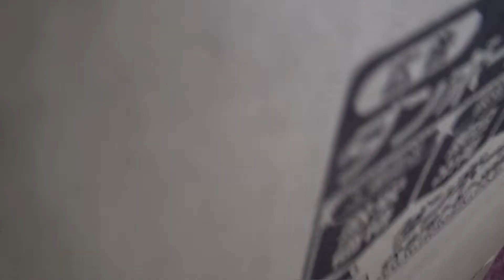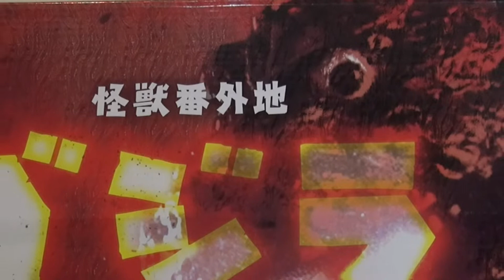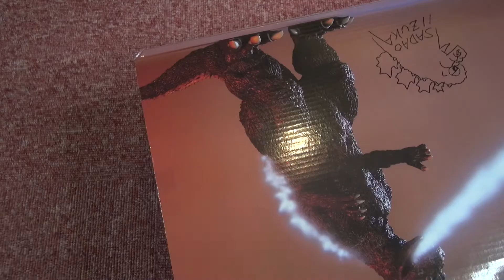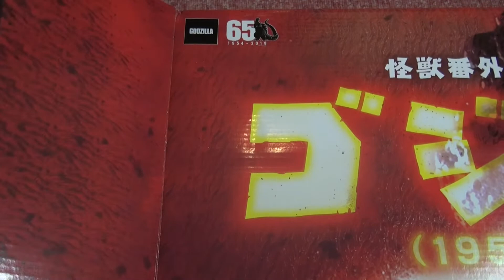【 フィギュア】 《 ゴジラ(1954)ポスターカラー版》中古美品 開封レビュー!!!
プレミアムバンダイ限定 怪獣番外地 《ゴジラ（1954）ポスターカラー版》中古美品開封レビュー動画です。
公開当時のポスターカラーを関係者の証言と共に再現し、ゴジラ（1954）劇中にて光線を描いた「飯塚定雄」氏の描き起こし放射熱線をデザインしたパッケージで発売されたポスターカラー版《初代ゴジラ》のソフビフィギュアです。